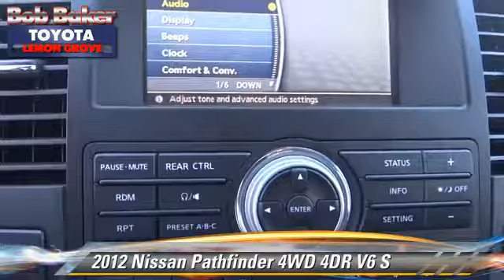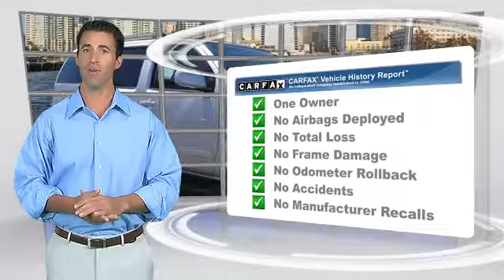Bob Baker Toyota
6800 Federal Blvd near San Diego La Mesa Spring Valley Broadway Heights Redwood Village National City El Cajon CA 91945

[DFIN:3:2999228:I:4071:5FEDED37:f52b09ce8f0f9668b9fba54442f0bbb4]